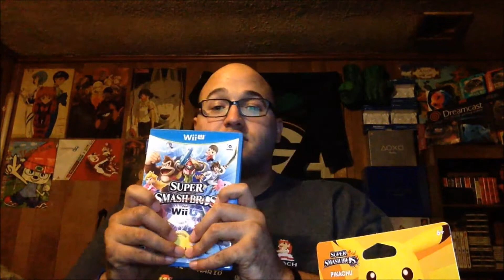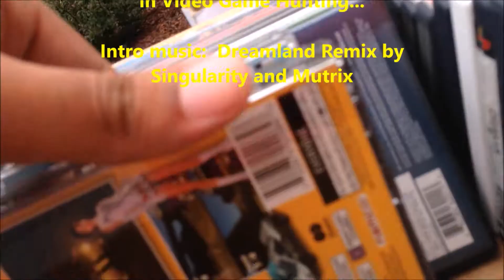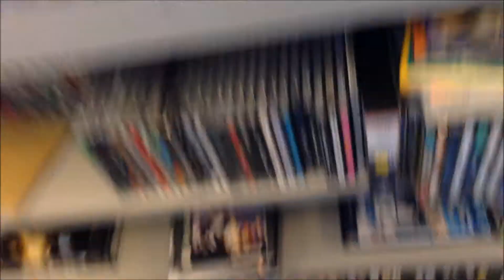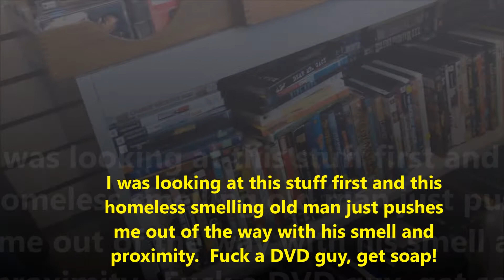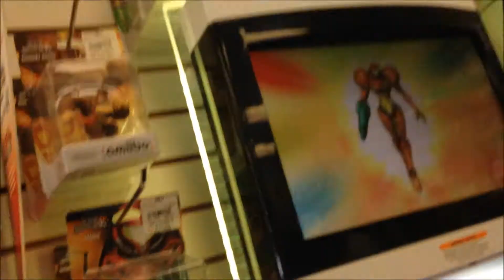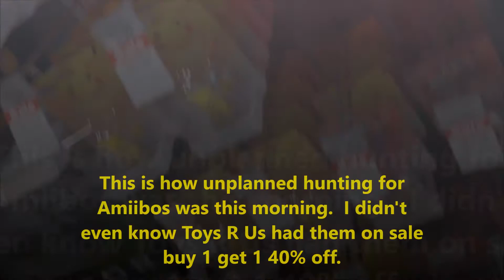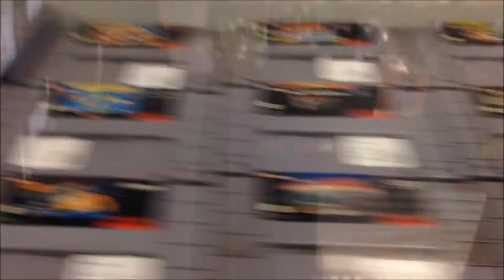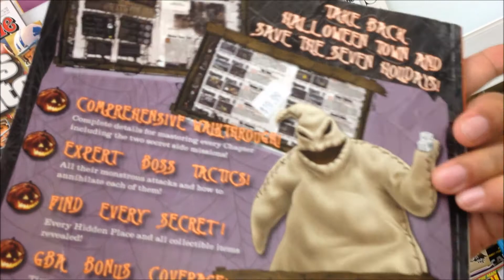Weekend Adventure in Video Game Hunting #94 Going Amiibo Crazy!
I got one Amiibo for Christmas.  Ended the weekend with 12.  That escalated quickly.